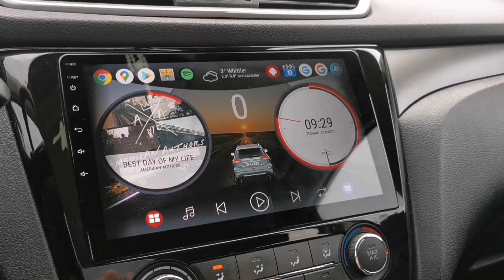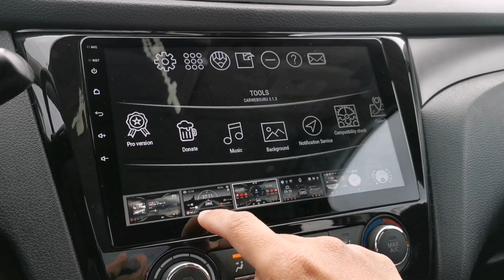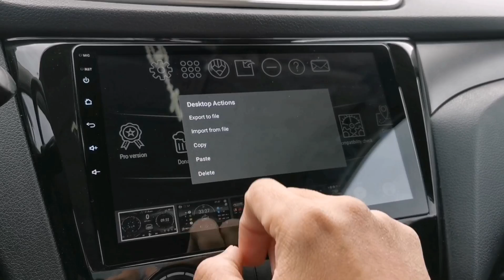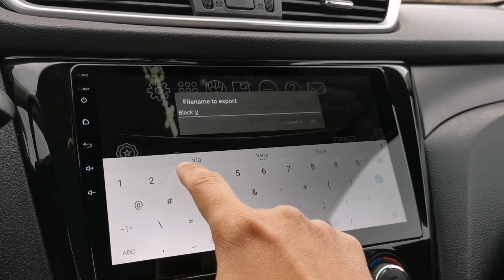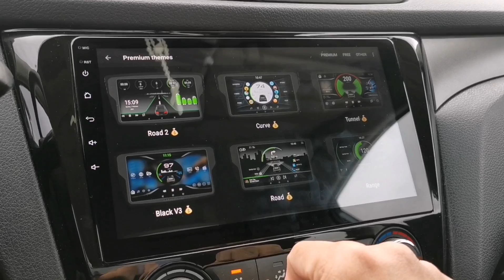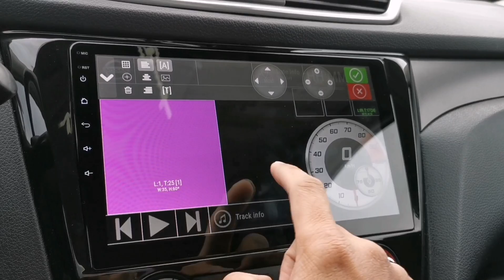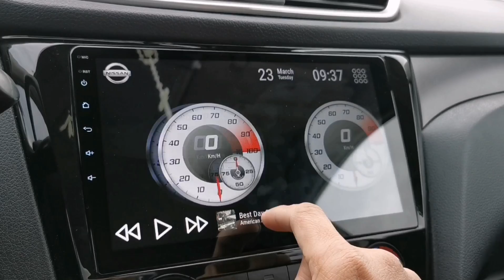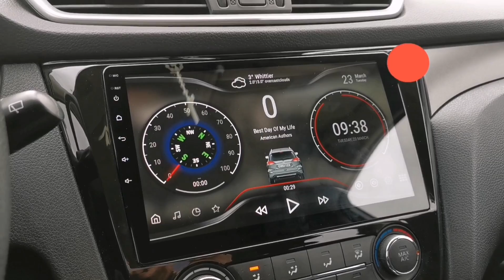Customized Premium Carwebguru Launcher | How to edit or customize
In this video, I will show you my customized Carwebguru Premium Theme. Also, in this video I will show you how to edit or customize a theme.